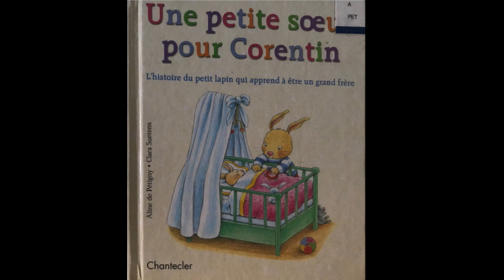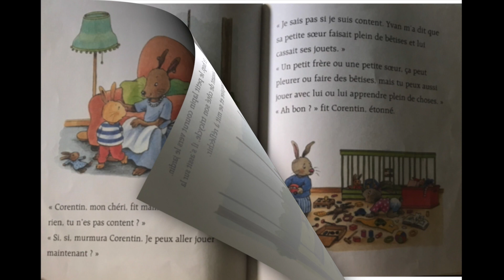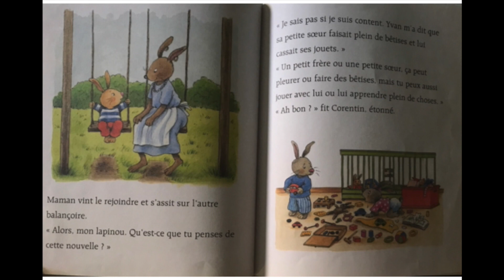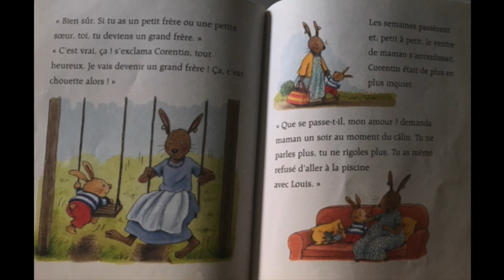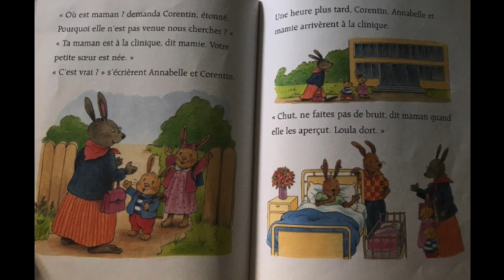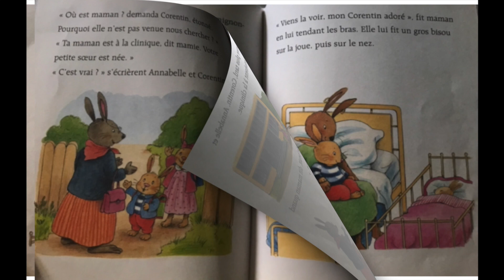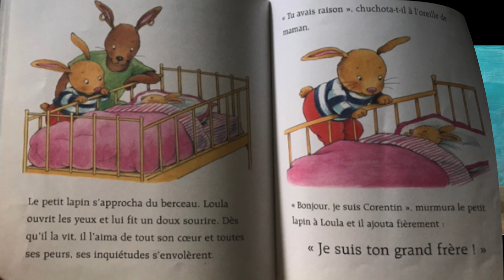Une petite soeur pour Corentin, Aline De Pétigny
Une histoire de famille qui va s'agrandir.